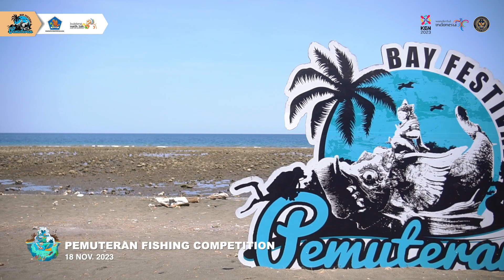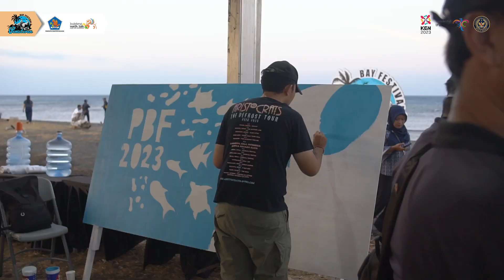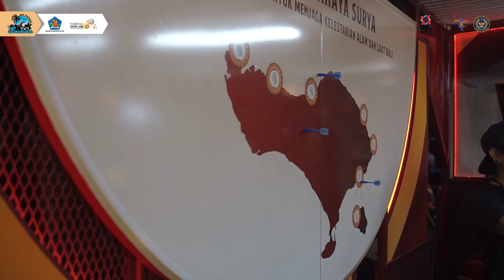Pemuteran Bay Festival 2023_Day 3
MCast Bali Media adalah sebuah media informasi mengangkat seni, tradisi, dan budaya